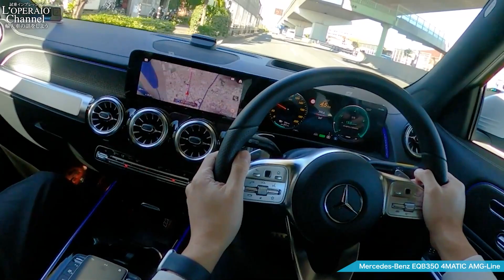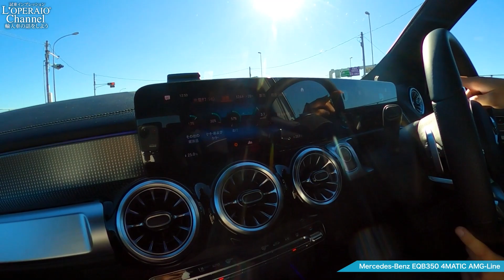メルセデスベンツ EQB350 4マチック AMGライン 中古車試乗インプレッション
輸入中古車販売専門店ロペライオの試乗インプレッション、第511回はメルセデスベンツ EQB350 4マチックに試乗します！GLBをベースにしているだけにメルセデスらしいボディ剛性や使い勝手はガソリンモデルと変わらず、無音ゆえにドライビングプレジャーより快適性が高められたモデルです！

メルセデスベンツ EQB350 4マチック AMGライン の車両情報：

00:00　車両スペック
03:10　外装チェック
08:32　内装チェック
11:04　トランクチェック
12:49　ライトチェック
15:06　試乗スタート
30:45　ドライバーチェンジ
36:58　総評

モーター：前後デュアルモーター（バッテリー容量：67kWh）
スペック：システム　292ps/520Nm（53.0kgm）
　　　　　前モーター 194ps/370Nm（37.7kgm）
　　　　　後モーター 98ps/150Nm（15.3kgm）

番組でご紹介したロペライオの買取LINE登録は下記のリンクから

Instagramライブ配信も行っております！